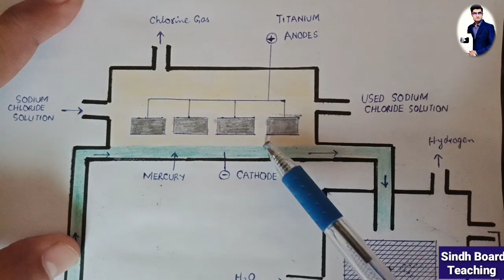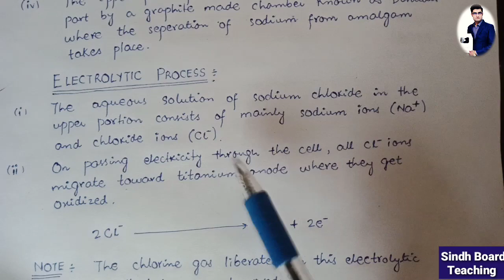Manufacturing of Caustic Soda by Castner Kellner's Process (Lecture 16)